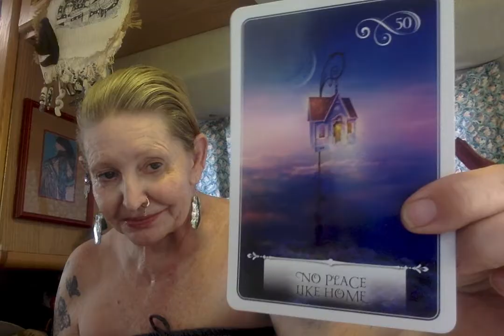Morning News Home - Dark Nights - Healer --- Ganga Tarot -